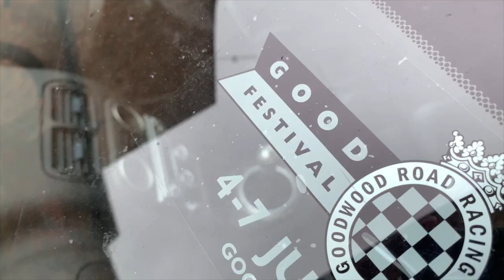Cleaning My 2006 MG TF and EXHAUST SOUNDS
Cleaning my MG TF. Typically, the weather took a turn for the worse later in the day and so it wasn't long before it needed another wash- but the benefit of adding a layer of polish is that the rainwater beads up and rolls right off!